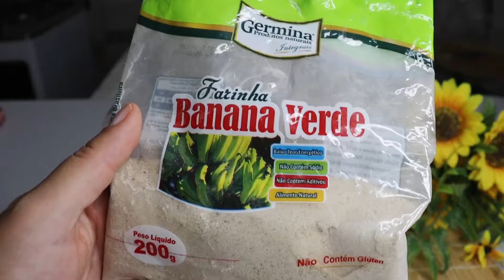COMO ENGORDAR em UMA SEMANA +10Kg | VITAMINA PARA ENGORDAR RÁPIDO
Como engordar em uma semana, com vitamina caseira que engordar rápido, ganhar peso, como engordar